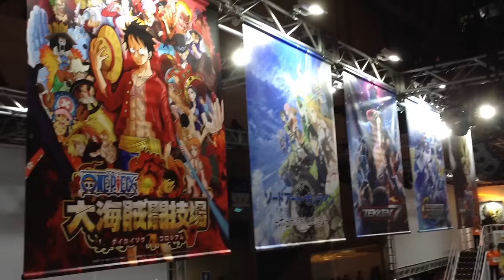Bandai Namco at TGS 2016 - Recap Video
From Dragon Ball XENOVERSE 2 to TEKKEN 7, we had it all at Tokyo Game Show 2016.